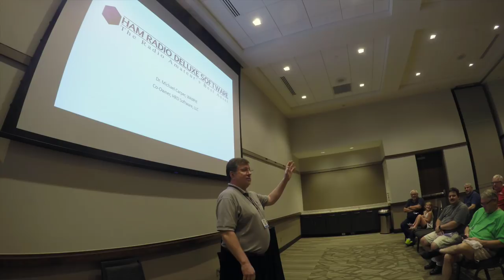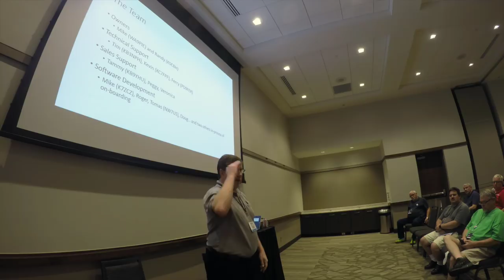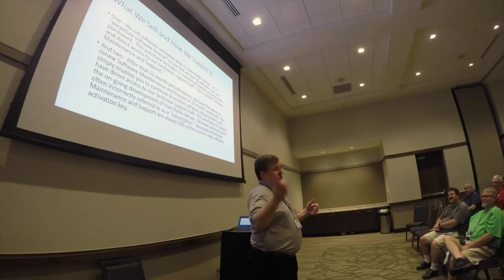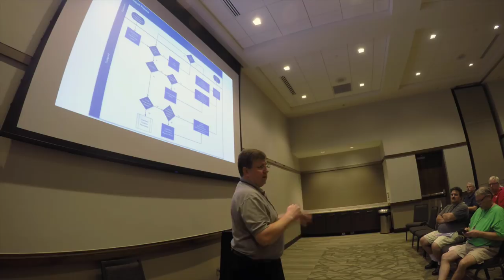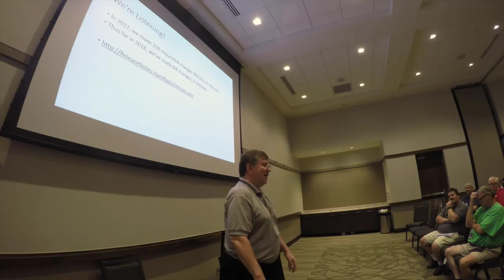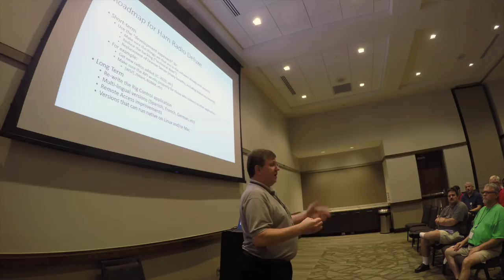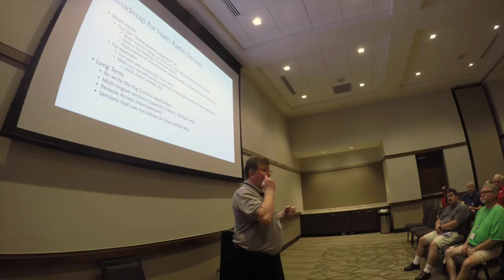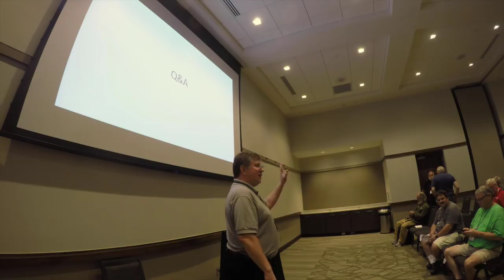HAM-COM (2018)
This is the presentation from the 2018 HAM-COM show at Plano.